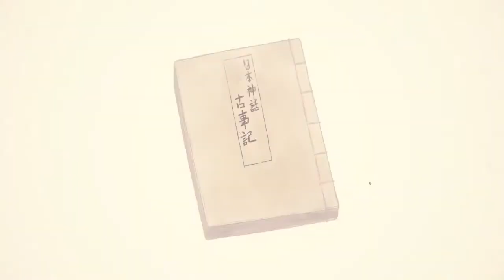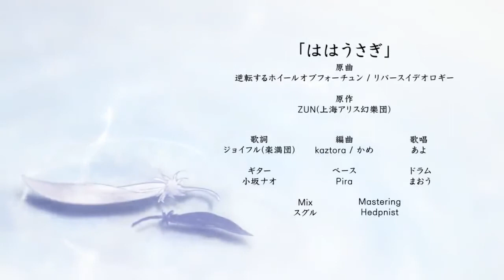아요 - 어미 백로 (한글자막)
【동방 보컬 PV】 어미 백로 【삼라만상 공식】
【東方ヴォーカルPV】ははうさぎ（Voあよ） 【森羅万象公式】
자막: 디씨인사이드 동방 프로젝트 갤러리